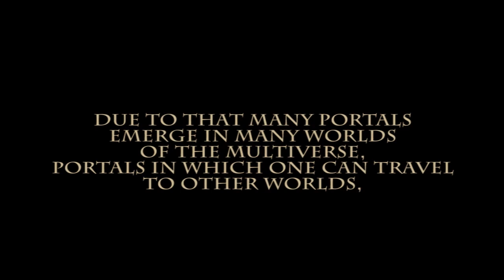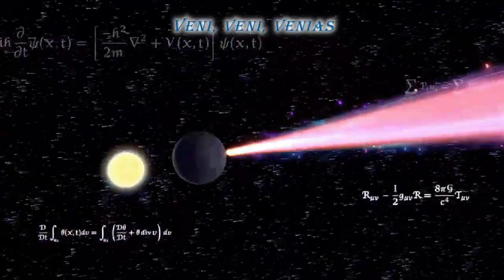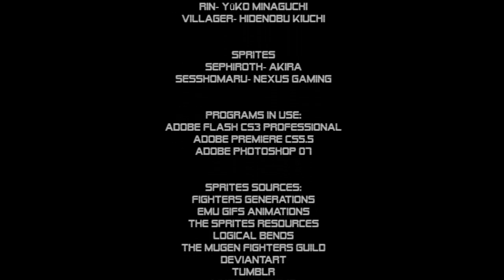Mayhem Fights Episode 6 Sesshomaru Vs Sephiroth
Due to all the time travels made by Goku Black the space time continuem entered a state of Disturbance , due to that many portals emerge in the Multiverse, Portals in whish you can travel to other worlds, and do Battle.

Based on Characthers made by
Rumiko Takahashi
Square

Sprites
Sephiroth- Akira
Sesshomaru- Nexus Gaming